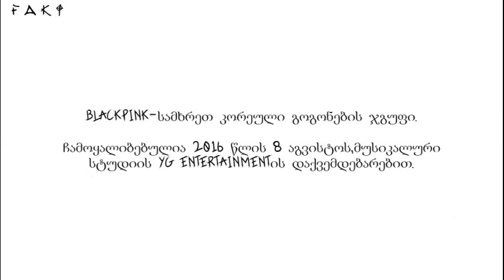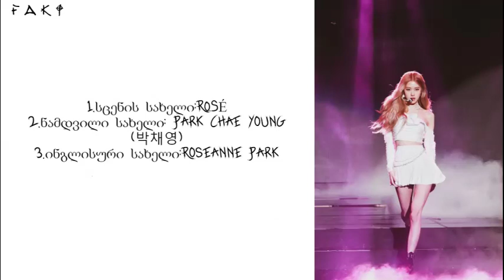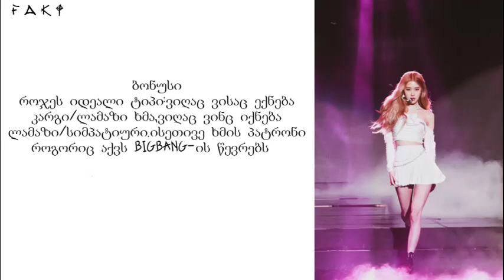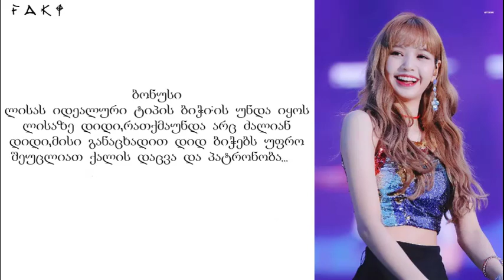[UN]HELPFUL GUIDE TO BLACKPINK {ქართული ვერსია}